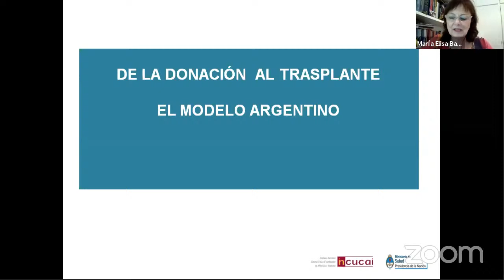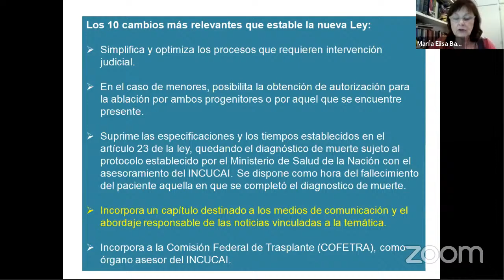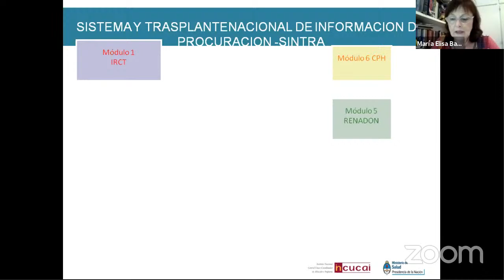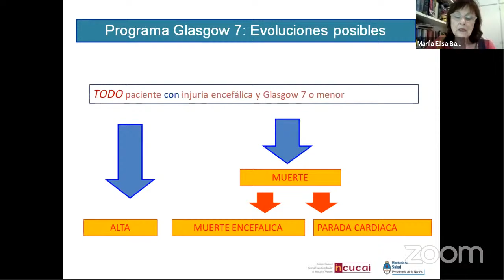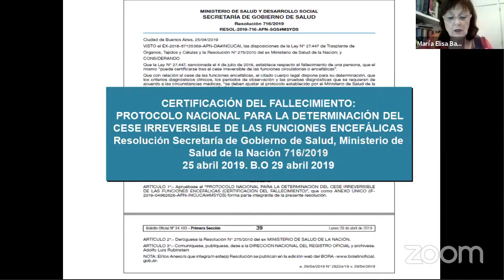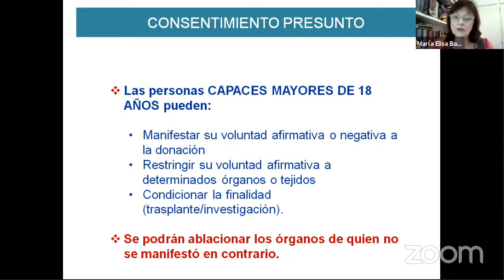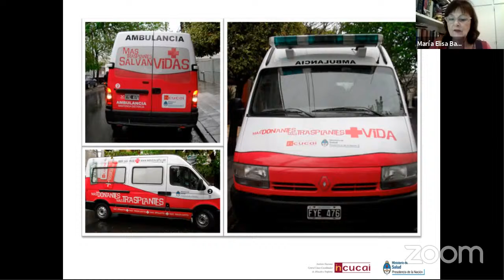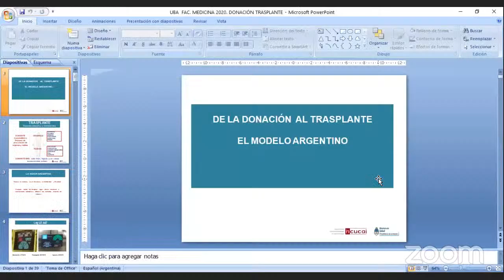DONACIÓN Y TRASPLANTE EN ARGENTINA - Dra. María Elisa Barone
🔸Donación y Trasplante en Argentina🔸

Desde el CECIM, consideramos que es de vital importancia conocer la situación actual en la que se encuentra el campo de la donación de trasplantes en nuestro país. Por esa razón, organizamos esta charla para poder discutir esta temática y poder aclarar las dudas que tenemos y aquellas que vayan surgiendo.

👉 Miércoles 14 de Octubre a las 16hs

▪️Junto a la Dra. María Elisa Barone, exploraremos esta temática en gran detalle, enfocándonos en como se vió afectada esta práctica por la pandemia del COVID19, las ramificaciones de la aprobación de la Ley Justina, y nos orientará en la importancia de la concientizacion desde nuestro rol como futuros/as profesionales de la Salud.

Te esperamos 🙌🏻
Nuevo Espacio Ciencias Médicas
Presidencia CECIM